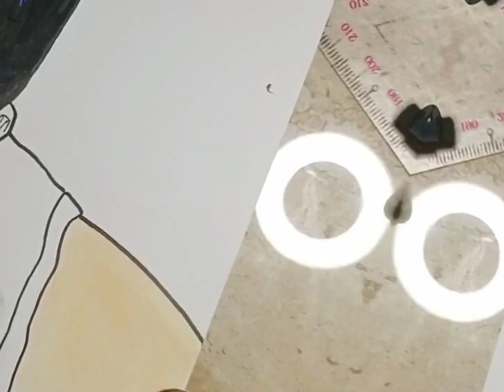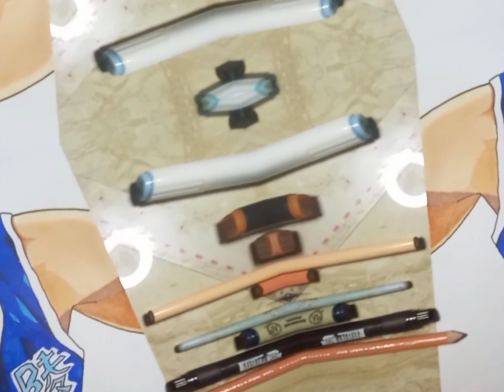Drawing Akira Sendoh (Anime: SlamDunk)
One of Batang 90's heartrob and admired character Akira Sendoh of the anime SlamDunk

Materials:
Calligraphy Pen, TOUCHTEN MARKERS, Vellum Paper 200 GSM